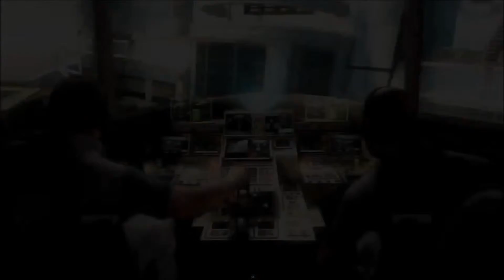Mal ein wenig RumGeSchnitteN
Willkommen auf LarGePeNisLP. Auf diesem Kanal findest du Let´s Plays von BeTaCuTTeR (Adrian), Sargul (Dieter) und ALLo2PLaY (Alex)

Wir wünschen euch viel Spaß beim gucken :D